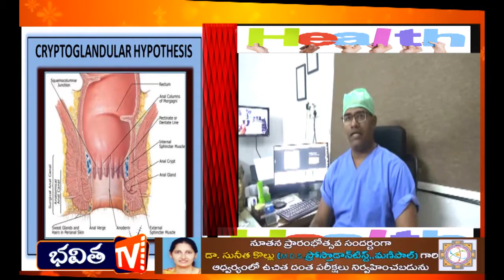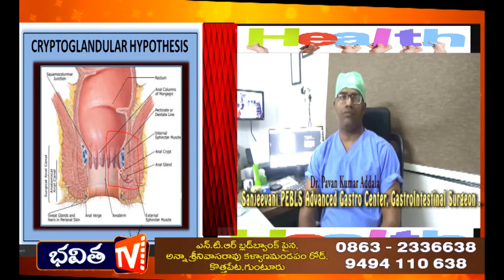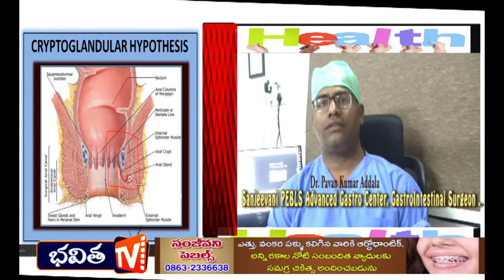fistula in ano treatment without surgery (dr .pavan kumar addala)telugu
fistula surgery video,
fistula surgery recovery time,
fistula in ano treatment without surgery,
fistula surgery cost,
fistula in ano pictures,
perianal fistula treatment,